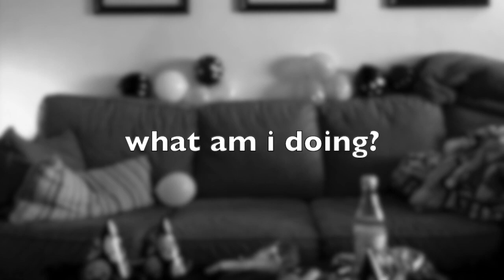100 CHICKEN NUGGET EXTRAVAGANAZA! *FAIL* *BURP* *DOG*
I’M FAMOUS NOW BEEEEECH! HAHA JK JUST WATCH ME FAIL AT THIS CHALLENGE.